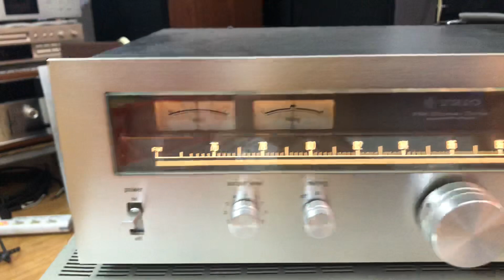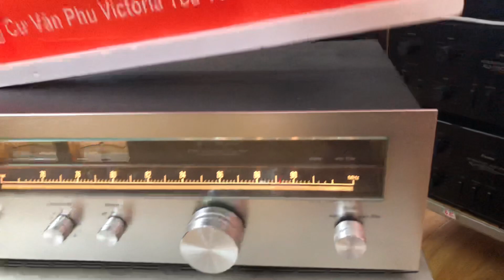Thớt này 1tr